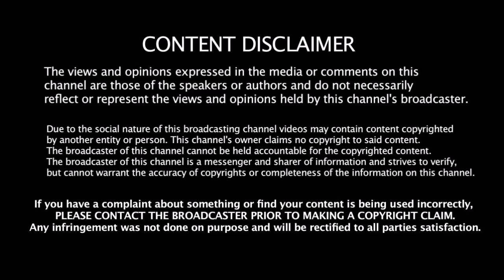அவரோட திறமையை வீணடித்ததே இவங்க 2 பேரும்தான் - சீனியர் வீரருக்காக கொதித்தெழுந்த Yuvi